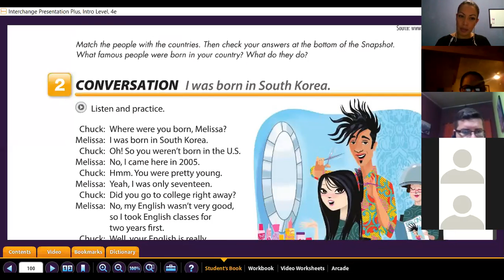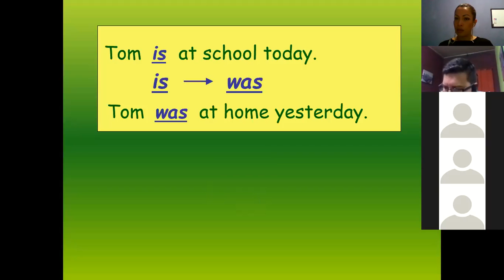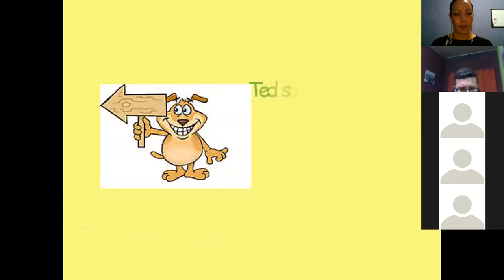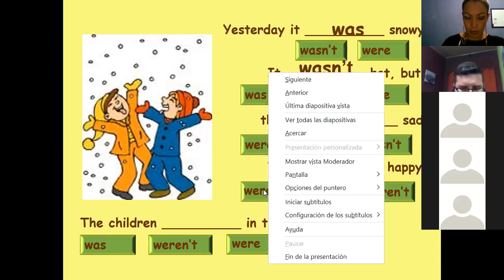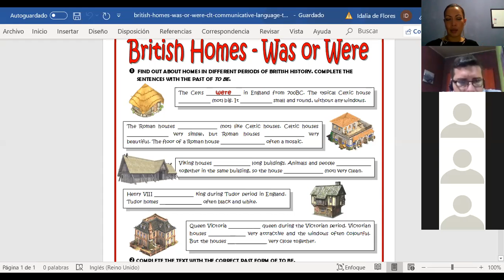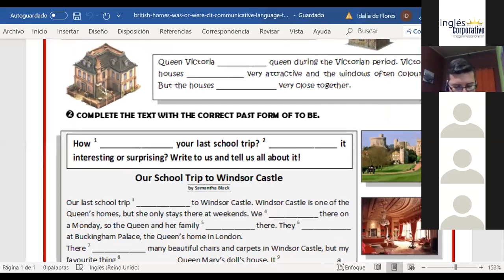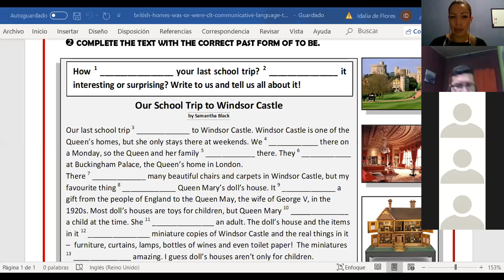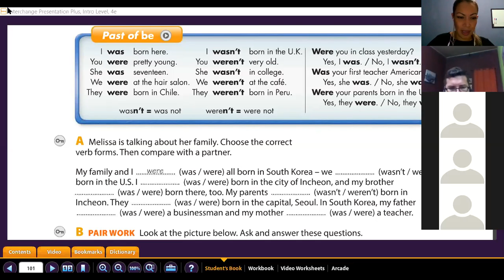Ingles Corporativo- simple past of be